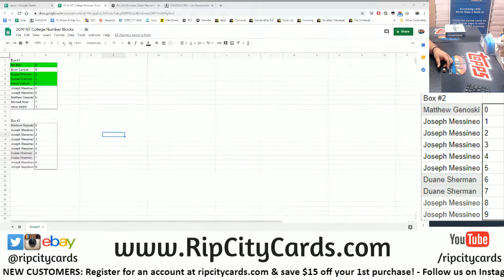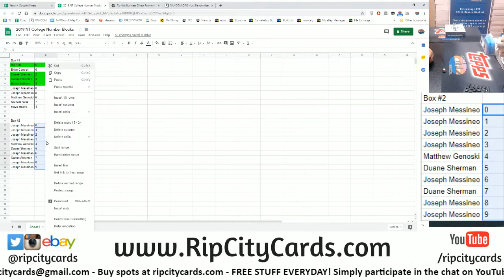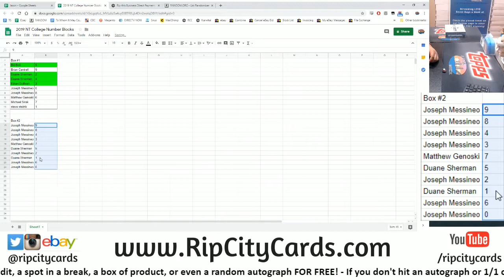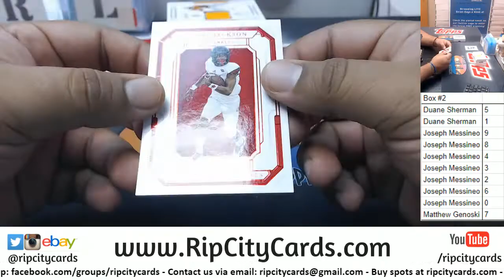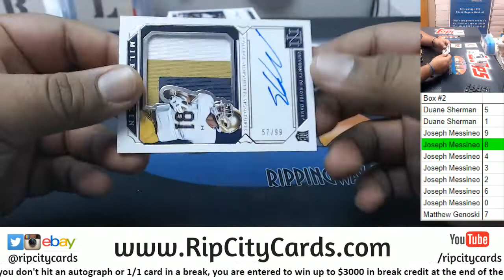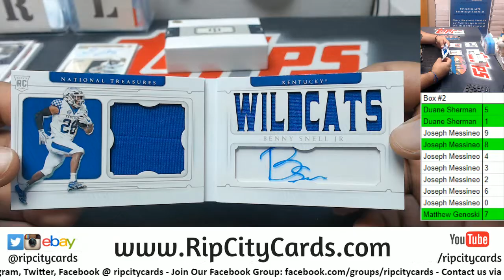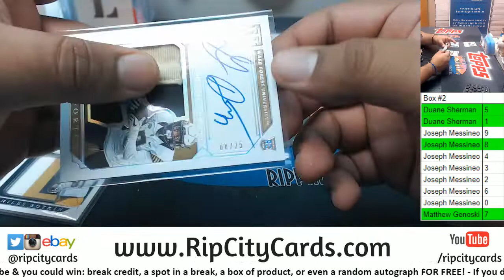2019 National Treasures College Football 1 Box Number Block #2 RCC